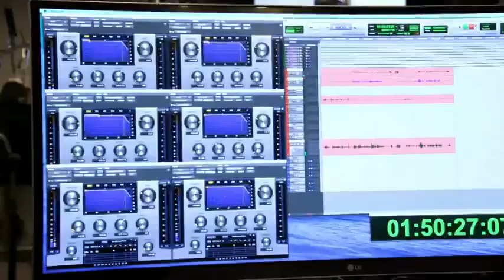ANIMANIACS "Jurassic Park" Trailer (2020) |-- Trailers Vila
Animaniacs is an American animated comedy television series created by Tom Ruegger for Fox Broadcasting Company's Fox Kids block, before moving to The WB in 1995 until the series ended in 1998 as part of its Kids' WB afternoon programming block.[1] It is the second animated series produced by Steven Spielberg's Amblin Entertainment in association with Warner Bros. Animation, after Tiny Toon Adventures. It initially ran a total of 99 episodes, along with a feature-length film, Wakko's Wish.

Animaniacs￼

Logo featuring (from left to right) The Brain, Yakko Warner, Dot Warner (below), Wakko Warner, and Pinky

Also known asSteven Spielberg Presents AnimaniacsGenre

Comedy

Musical

Satire

Slapstick

Created byTom RueggerVoices of

Rob Paulsen

Jess Harnell

Tress MacNeille

John Mariano

Chick Vennera

Maurice LaMarche

Frank Welker

Bernadette Peters

Nancy Cartwright

Julie Brown

Laura Mooney

Sherri Stoner

Nathan Ruegger

Paul Rugg

Luke Ruegger

Cody Ruegger

Jim Cummings

Tom Bodett

Jeff Bennett

Theme music composerRichard StoneComposer(s)

Richard Stone

Steven Bernstein

Julie Bernstein

Gordon Goodwin

Carl Johnson

J. Eric Schmidt

Country of originUnited StatesNo. of seasons5No. of episodes99 (274 segments) (list of episodes)ProductionExecutive producer(s)Steven SpielbergProducer(s)

Rich Arons

Sherri Stoner

Rusty Mills

Peter Hastings

Running time22 minutesProduction company(s)

Amblin Entertainment

DistributorWarner Bros. Television DistributionReleaseOriginal network

Fox Kids (1993–1995)

Kids' WB (1995–1998)

Picture formatNTSCAudio format

Stereo (1993–1995)

Dolby Surround (1996–1998)

Original releaseOriginal series:
September 13, 1993 –
November 14, 1998ChronologyRelated shows

The Plucky Duck Show

Freakazoid!

Pinky, Elmyra & the Brain

Animaniacs is a variety show, with short skits featuring a large cast of characters. While the show had no set format, the majority of episodes were composed of three short mini-episodes, each starring a different set of characters, and bridging segments. Hallmarks of the series included its music, character catchphrases, and humor directed at an adult audience.

A revival of the series was announced by Hulu in January 2018, with at least two seasons to be produced in conjunction with Amblin Entertainment and Warner Bros. Animation, with producer Steven Spielberg, songwriter Randy Rogel, and many of the main voice actors returning, set to premiere on November 20, 2020, with a second season expected to premiere in 2021.[2]

ANIMANIACS "Jurassic Park" Trailer (2020) Hulu Animation Series